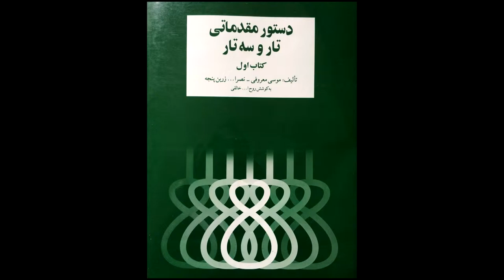تمرین 11تار نیما فریدونی دستورمقدماتی تار وسه تار کتاب اول هنرستان موسیقی روح اله خالقی